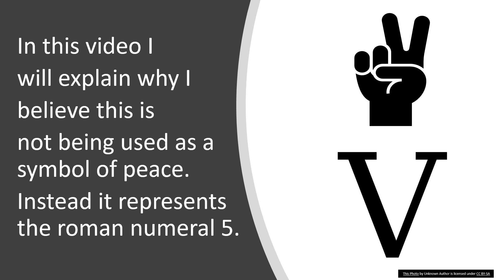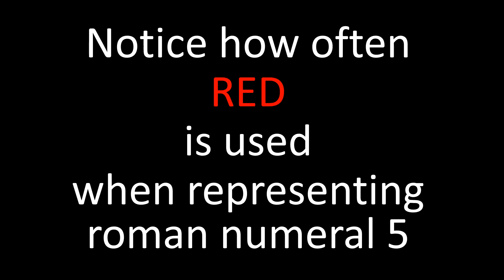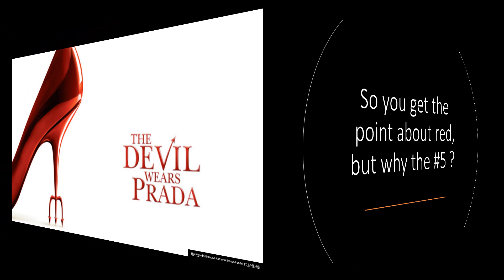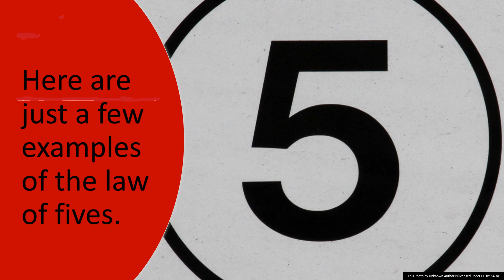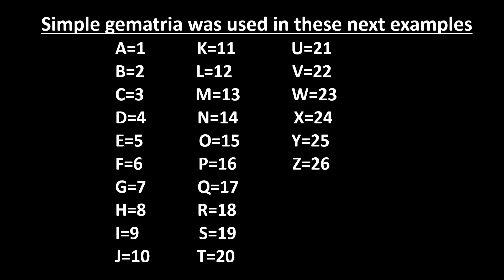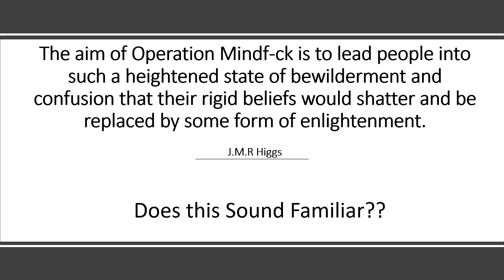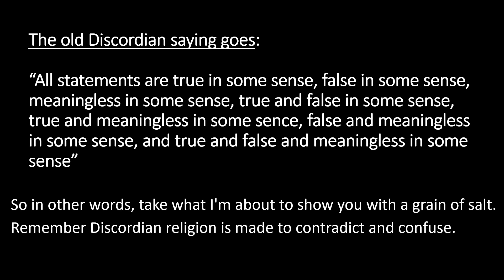OPERATION MINDFU*CK, DISCORDIAN RELIGION, THE LAW OF FIVES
Have you noticed how the peace sign is often used by celebrities such as Ariana Grande, Drake, Miley Cyrus and others?  Here is my take on what this really means. In this video we will explore Discoridian religion, operation mindf*ck and more!!  The rabbit hole goes much deeper than you may think.

Thank you for stopping by- RPW